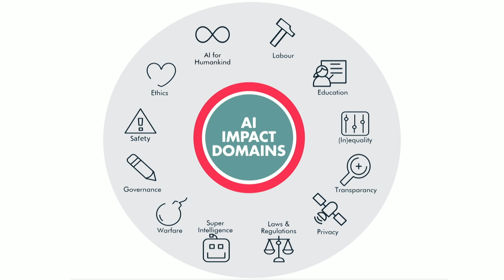WSAI 2018 - ALLAI Nederland, Catelijne Muller, President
EXCLUSIVE ANNOUNCEMENT - ALLAI Nederland - the first national alliance on artificial intelligence in Europe

Watch Catelijne Muller, President of ALLAI Nederland & Member High Level Expert Group on AI at the European Commission on stage at World Summit AI 2018.